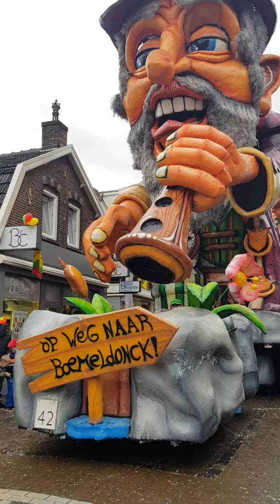De Grote Optocht Boemeldonck 2019 (prinsenbeek)